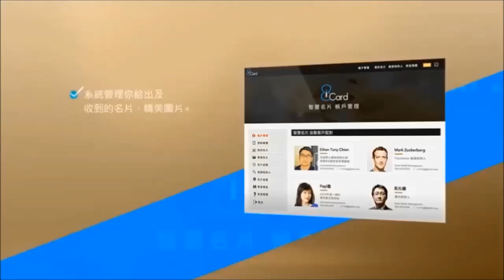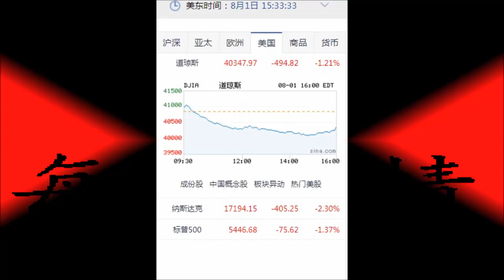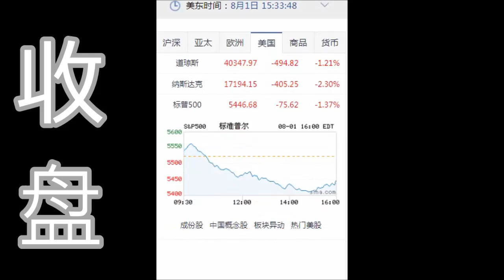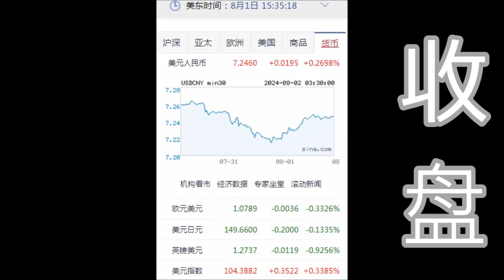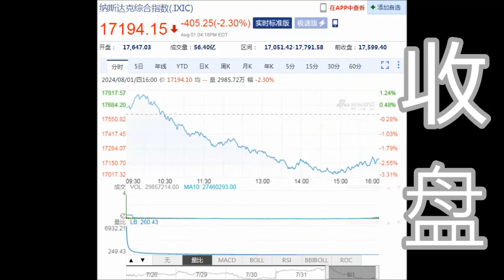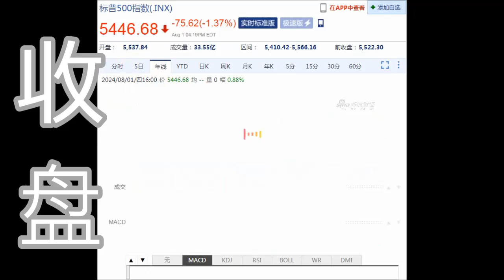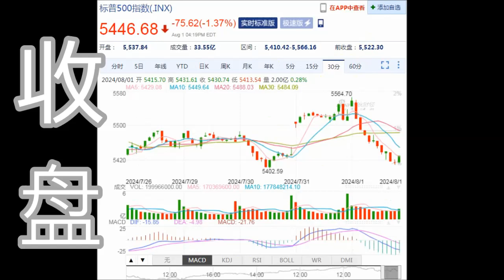8NET 盘终道琼下跌-494.82点(08-01-2024)